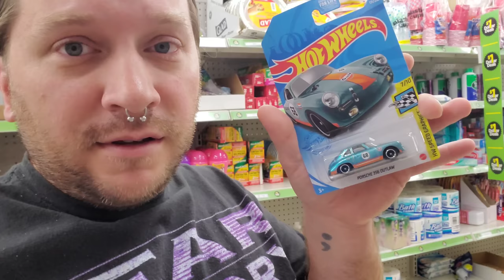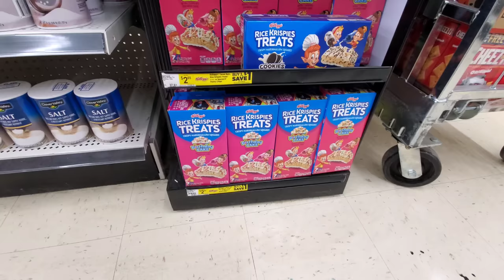Dollar General Inside A Former Golden Corral??? Cincinnati, OH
Dollar General Inside A Former Golden Corral??? Cincinnati, OH. In this video we take a look around this very unique Dollar General location. This was a former Golden Corral restaurant that had closed. After filming I found out that this location first became a Family Dollar before it became Dollar General. Pretty bizarre to see, honestly.

If you would like to help Frankie's Friends which is an independent, no kill veterinarian in the Pittsburgh area (New Kensington to be exact) just click on this link below and scroll down to and click on "Ways To Give" to make a contribution to their organization. Thank you.

If you're on Facebook, you can even check out Frankie's Friends' page here where you can also donate.